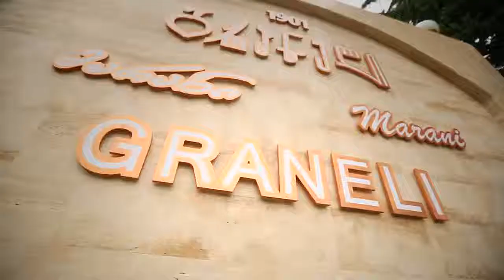ДОБРО ПОЖАЛОВАТЬ В ГРУЗИЮ - ТБИЛИСИ 2015